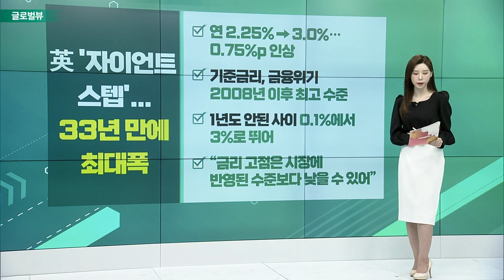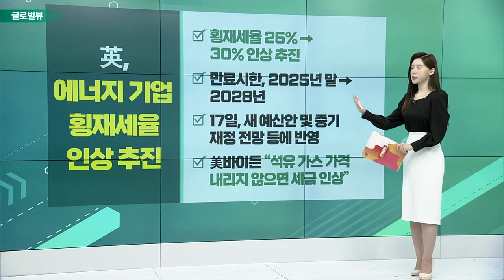펠로튼, 3분기 실적 ‘어닝 쇼크’ / 언더아머, 3분기 ‘어닝 서프라이즈’ / 英 '자이언트 스텝'... 33년 만에 최대폭_글로벌 VIEW (20221104)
펠로튼, 3분기 실적 ‘어닝 쇼크’
- 주당순이익 -1.20달러… 예상치 -0.64달러
- 매출 6.17억달러… 전년대비 23% ↓
- “총 마진, 전 분기에 비해서 극적 개선세”
- 어닝 쇼크에도 주가 강한 반등세

언더아머, 3분기 ‘어닝 서프라이즈’
- 주당 순이익 0.2달러… 예상치 81% 상회: 전년 동기대비 35% 감소
- 매출 15억7400만달러… 예상치 9% 상회: 전년 동기대비 1.83% 성장

# 英 '자이언트 스텝'... 33년 만에 최대폭
- 연 2.25% → 3.0%… 0.75%p 인상
- 기준금리, 금융위기 2008년 이후 최고 수준
- 1년도 안된 사이 0.1%에서 3%로 뛰어
- “금리 고점은 시장에 반영된 수준보다 낮을 수 있어”

# 英, 에너지 기업 횡재세율 인상 추진
- 횡재세율 25% → 30% 인상 추진
- 만료시한, 2025년 말 → 2028년
- 17일, 새 예산안 및 중기 재정 전망 등에 반영
- 美바이든 “석유 가스 가격 내리지 않으면 세금 인상”